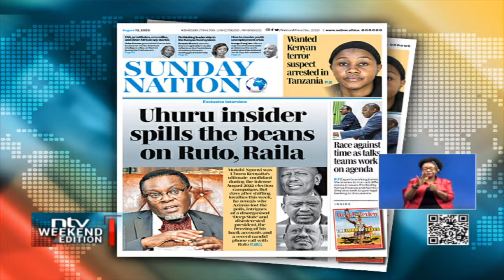Mutahi Ngunyi says government officers bungled Azimio election plan